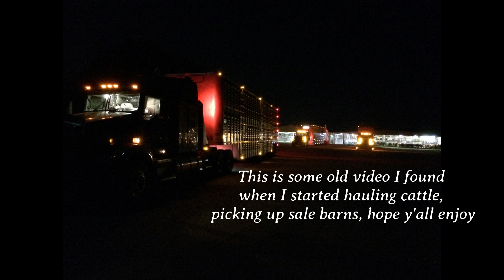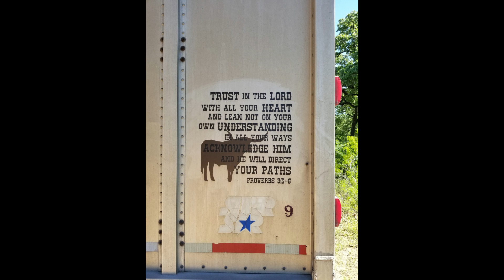Hauling Sale Barn Cattle - Long Texas Nights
Sale Barn cattle